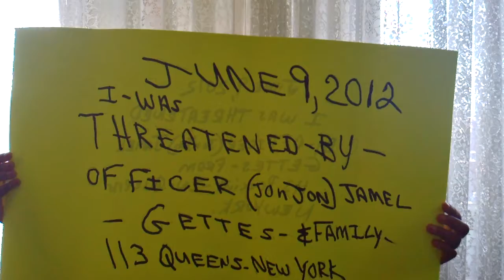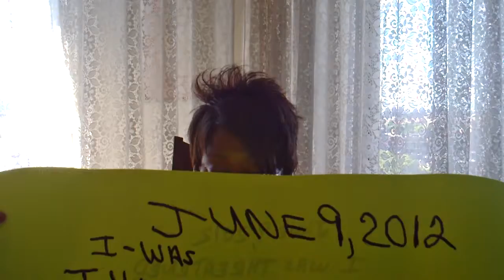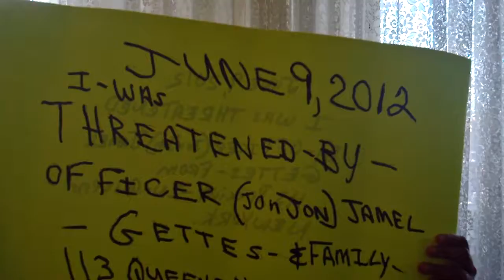Know Your Rights!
Know What Are Threats exactly?!